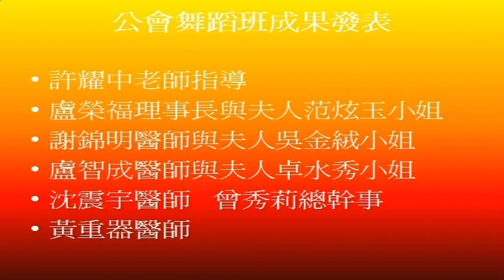2013-11-3 (7) 張世昌醫師演唱/paso 舞蹈班表演/摸彩/高雄縣醫師公會 醫師節大會 VTS 01 7